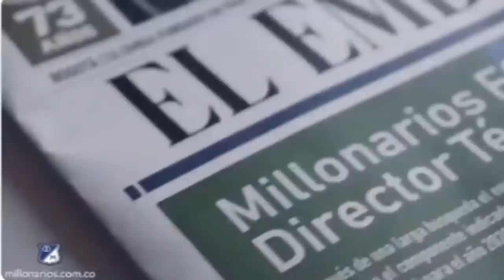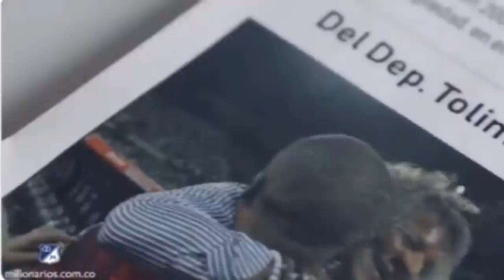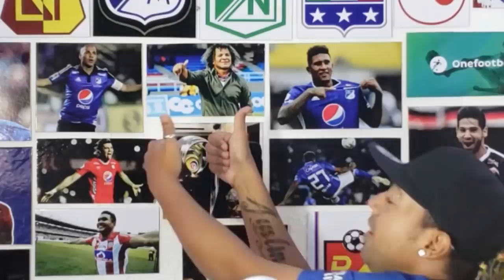OFICIAL! Alberto Gamero Llega a Millonarios y Tiemblan Las Montañas De Hinchas De Nacional! 😜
Alberto Gamero es oficialmente el director técnico de Millonarios y con esto cumple con su sueño de estar al mando del equipo con el que quedó campeón como jugador en 1988 y del cual el hincha. Con esta nueva puerta que se le abre en el Fútbol Profesional Colombiano (FPC), el samario tendrá la oportunidad de demostrar que está a la altura para dirigir a un equipo de los denominados grandes de Colombia.